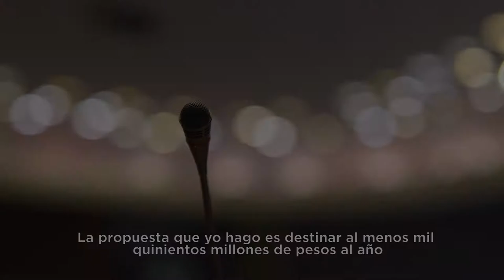Cámara de Comercio y mis propuestas de infraestructura - Abel Salgado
amos a mejorar juntos las obras de infraestructura y suministraremos servicios públicos de calidad a todo Zapopan. EstoyContigo - Abel Salgado